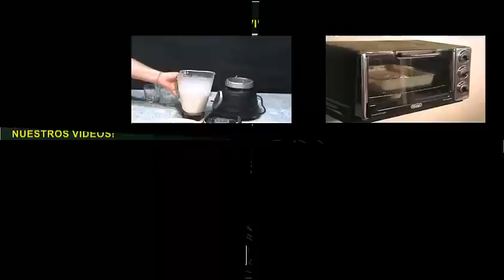Cómo Hacer Una Deliciosa Mantequilla De Cacahuate (Mantequilla De Maní) | Hacerlo Fácil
Si te gusto este video COMPÁRTELO CON EL MUNDO!!
Por favor déjanos un "pulgar arriba" y tus comentarios, esto nos ayuda muchísimo. MUCHAS GRACIAS!!

En este video te enseñamos cómo jhacer una deliciosa mantequilla de cacahuate, muy sabrosa y fácil de hacer.